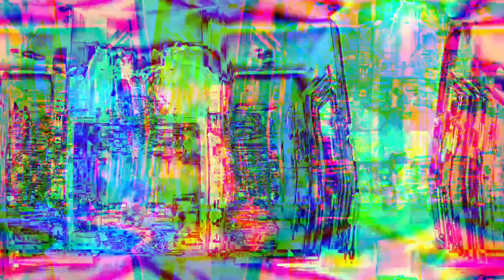[EPILEPSY WARNING] Movie 22 09 12 04h38m11s *Photosensitivity Warning*